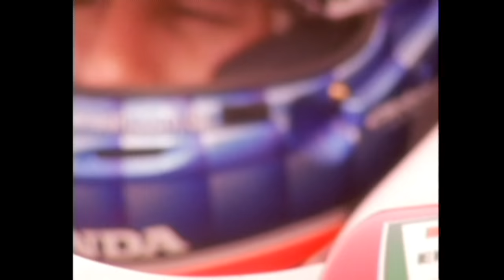2004 Delphi Indy 300 from Chicagoland Speedway | INDYCAR Classic Full-Race Rewind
Relive the 2004 Delphi Indy 300 from Chicagoland Speedway in this INDYCAR Classic Rewind.